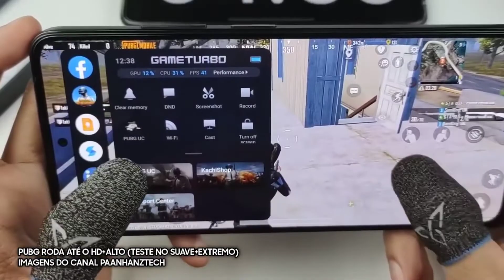POCO X4 PRO É BOM EM JOGOS - TESTE DE PUBG E POKÉMON UNITE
Fala minha tropinha tech tudo suave, então vamos para a parte 2 trazendo mais 2 jogos e vou falar a vocês que queria trazer mais jogos nesse vídeo, mas vou ficar devendo, conto muito com o seu LIKE e inscreva-se no canal

0:00 INTRO
1:00 PUBG
3:20 POKEMON UNITE
4:34  CONCLUSÃO

🤜🏾🤛🏾PARCEIRIAS E NOSSA LOJINHA 🔽🔽🔽🔽

📱 Equipamento de gravação - XIAOMI REDMI NOTE 8 PRO

👦🏽 Criador de Botões e Vinhetas do canal - SAVIO FERRAZ
🎧 Musica de fundo - Horus III
🎧 Musica de fundo - No Copyright Trap